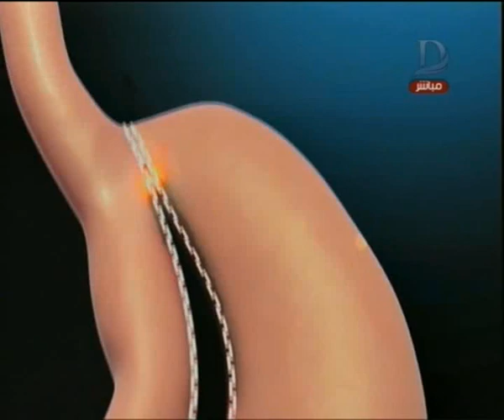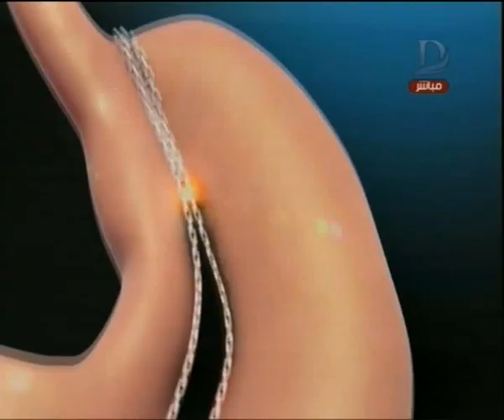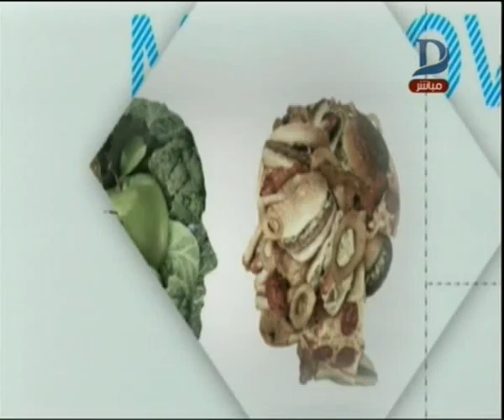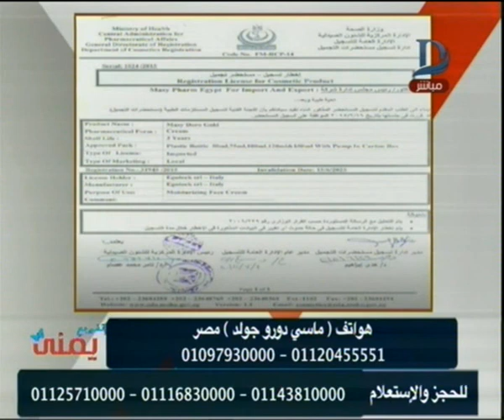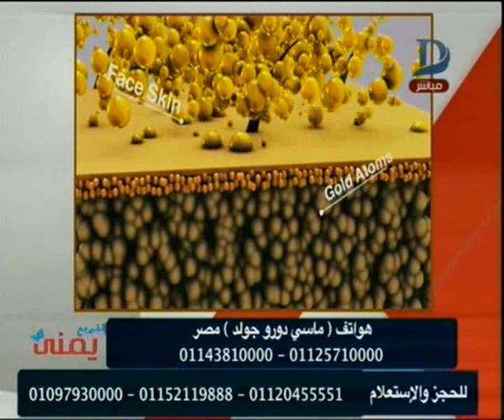إتغير مع يمنى| مع يمنى طولان حلقة 30_12_2018